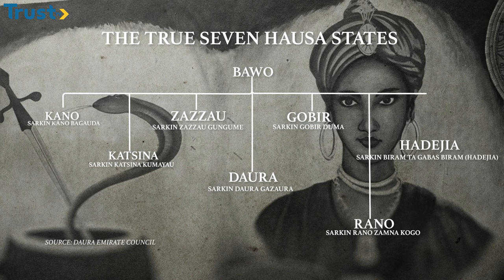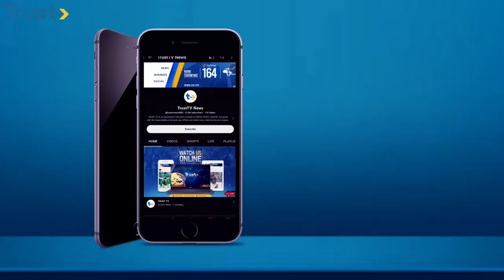Documentary On The Kusugu Well || Promo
Trust TV delves into the ancient Kusugu well, giving first-hand coverage of the monument that sustained the great Hausa legend Bayajidda and his household.